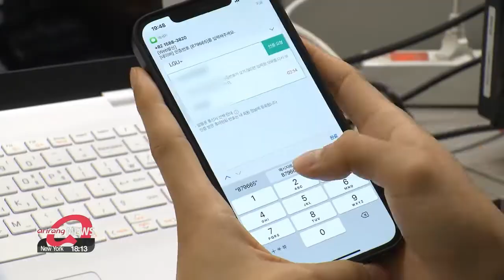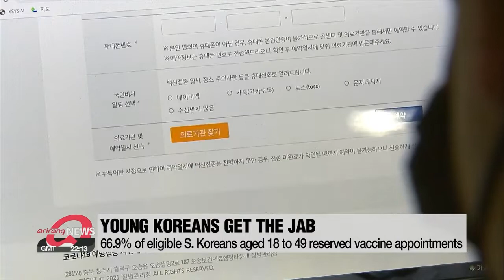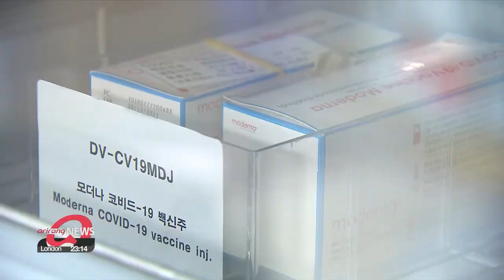Arirang reporter gets the jab on 1st day of S. Korea’s under-50s COVID-19 vaccination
코로나 백신 18~49세 접종, 29일까지는 화이자…추석전 70% 1차접종

Inocuations have begun for the nation's biggest age group.
It's the last step for authorities before achieving its targeted vaccination rate.
To show what it's like on day one of the mass roll-out,
our Oh Soo-young lined up for the full experience.
After 6 months of waiting, COVID-19 vaccinations for young and middle aged adults in South Korea have begun.
Vaccinations for the under 50s age group started Thursday -- and I was lucky enough to book a slot on the very first day.”

Show me your ID please.
Sure.

"After I check into the clinic, all I have to do is fill out a simple consent form and questionnaire about my health.
Then, I’m all set for the jab."

Around 15 million South Koreans aged between 18 and 49 now qualify for the jab, and some 11 million who booked an appointment through the early reservation system will receive their first shot over the next five weeks.

Oh Soo-young. Please go in.

"Here's 0.3 milliliters of Pfizer's vaccine. Now, I'm ready to take a shot for Arirang News."

Dr. Jung Yu-min delivers the shot and also some words of advice.

"Take at least 3 days to observe how you are physically and if you feel any abnormal symptoms, please seek medical attention. You should avoid excessive exercise and alcohol consumption for a week."

This might sting a little.

Ms. Oh Soo-young
Don't shower today. If there's any swelling or redness around the vaccine site, put an ice pack on it.
If you get aches, take some Tylenol. And here's more information about the Pfizer shot you got.
Please read it carefully when you're home.

Okay, thank you.

"After waiting 15 minutes to ensure I don’t have any immediate side effects, I'm ready to go home - still wearing my mask, and still subject to the same social distancing rules."

Among infected patients aged 18 to 49, health authorities said Thursday that 92-point-seven percent were unvaccinated.
But with inoculations gaining pace, the government expects to have 800 thousand to one million people get the jab each day,... with 70 percent of the 51 million people in the country having received their first vaccine shot before mid-September.
It aims for full vaccination for over 70 percent of the population by the end of October.
From then, the focus of K-Quarantine is expected to shift from distancing to living “with corona."

"Then we can make coronavirus weak enough which cannot invade our lives too much. For doing that, we can do some sort of restriction for the infectivity people by isolation and ad hoc quarantine."

Most experts say COVID-19 won't completely go away.
But as our immunity grows, and we learn to live with it.
The coronavirus will no longer be novel, but normal in our lives.

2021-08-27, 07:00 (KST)